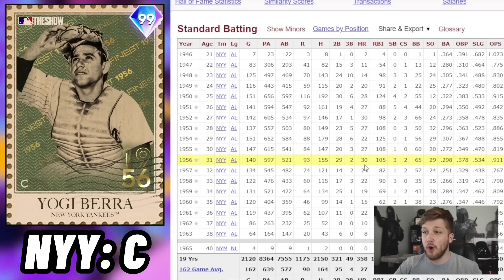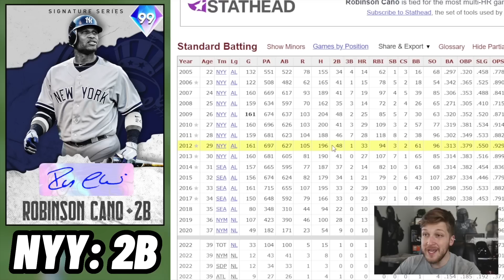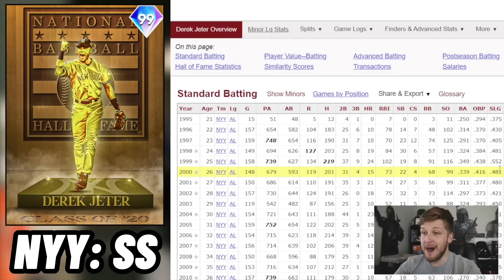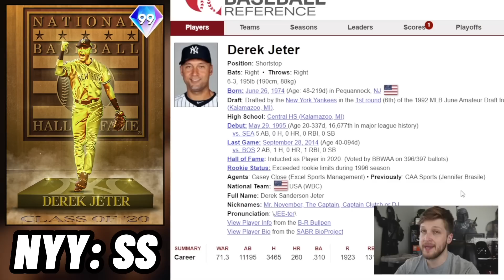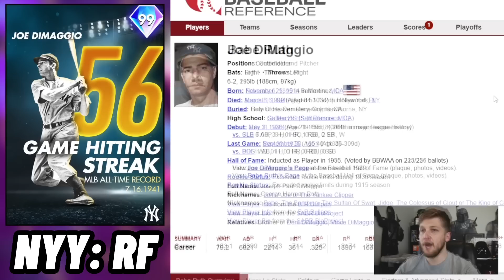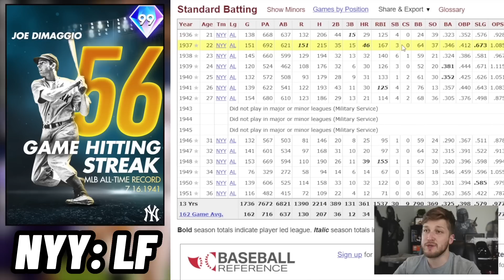I Put 99 DEREK JETER On My MLB 23 Yankees Dream Team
Which cards & legends, like Derek Jeter, do you want to see in MLB The Show 23? 👀